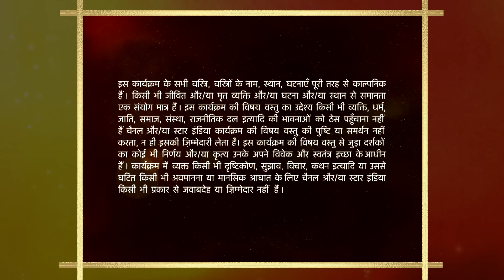Mann Kee Awaaz Pratigya | मन की आवाज़ प्रतिज्ञा | Shakti ko kahaan le gaya Radhe?